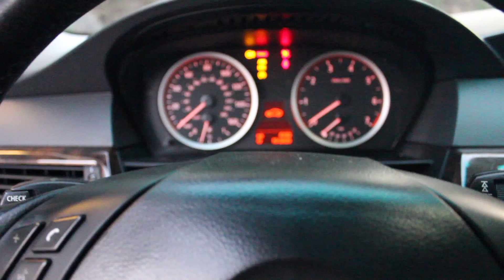Summerfest 2022 | Fountain Valley